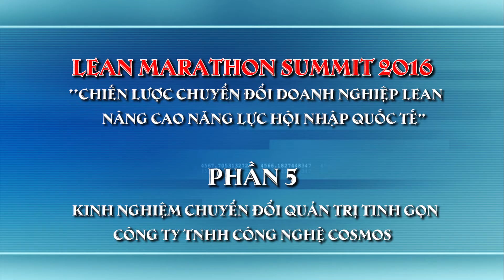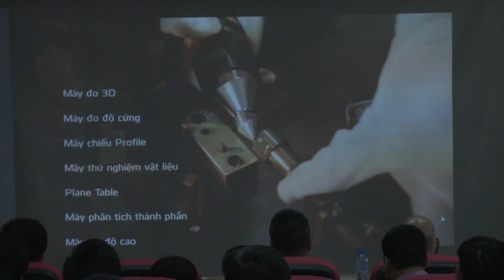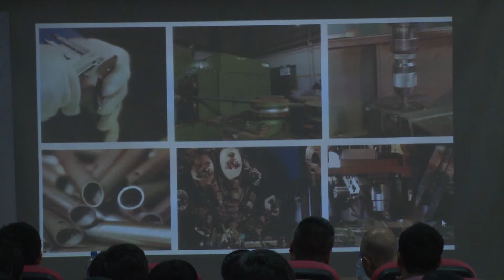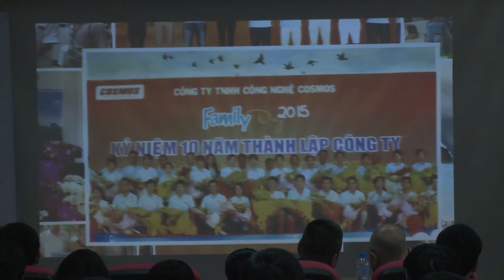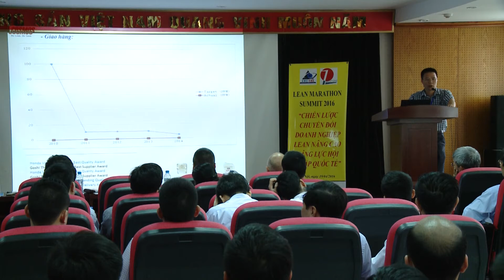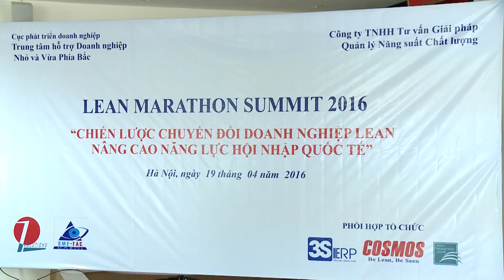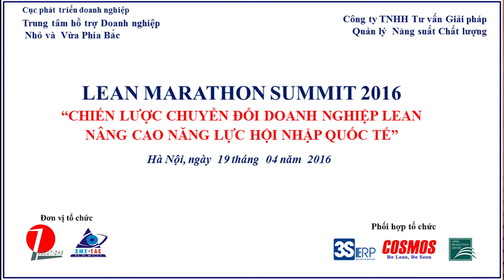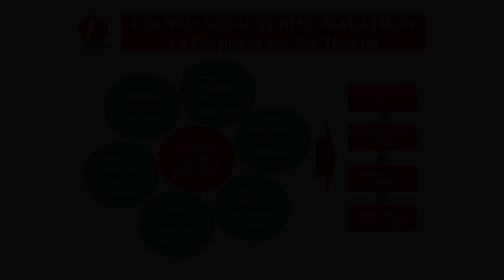Lean Marathon Summit 2016 - Phần 5: Kinh nghiệm chuyển đổi Lean Công ty Công nghệ COSMOS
Ông Nguyễn Ngọc Phượng, Phó tổng giám đốc Công ty TNHH Công nghệ Cosmos, chia sẻ kinh nghiệm về quá trình triển khai Kaizen và quản trị tinh gọn trong hơn 10 năm hoạt động và phát triển của Công ty TNHH Công nghệ Cosmos
Cập nhật LEAN Summit 2022
Sự kiện Lean - Quản trị tinh gọn lớn nhất trong năm 2022:
📌HỘI NGHỊ LEAN SUMMIT 2022: CHUYỂN ĐỔI DOANH NGHIỆP LEAN 4.0 để ĐỘT PHÁ HIỆU SUẤT & NĂNG LỰC
⏲Ngày 10/12/2022.
📍Tại: Long Biên Place, Phúc Đồng, Long Biên, Hà Nội.
Được P&Q Solutions, VASI, Digiwin phối hợp tổ chức sẽ mang đến:
👉Tiếp cận tổng thể với một chiến lược nhất quán về cải tiến vận hành hướng đến Doanh nghiệp có năng lực chuyển đổi LEAN mạnh mẽ để đạt được tăng năng suất hằng năm ở mức 2 con số, phát triển năng lực quản trị - cải tiến vận hành bền vững cùng với đội ngũ nhân sự ổn định, có khả năng thích nghi và dẫn dắt thay đổi.
👉Cuộc thi đầy gay cấn “Báo cáo dự án cải tiến chuyển đổi Lean” giữa các Doanh nghiệp thành viên sáng lập mạng lưới chuyển đổi Lean của Việt Nam.
👉Trải nghiệm các giải pháp thực tế quản lý hiện trường sản xuất cho ngành gia công kim loại và sản xuất linh kiện xe, sẵn sàng cho chiến lược và lộ trình chuyển đổi số thành công cho Doanh nghiệp sản xuất.
👉Cơ hội may mắn nhận được các phần quà sử dụng phần mềm/ Công cụ điều hành sản xuất trong vòng 12 tháng tương đương với trị giá $1.460.
👉Chứng kiến người thật việc thật về kết quả cùng những kinh nghiệm quý giá trong quá trình CHUYỂN ĐỔI LEAN của các doanh nghiệp thuộc Mạng lưới Chuyển đổi Lean và lan tỏa tinh thần cùng những thực hành chuyển đổi Quản trị tinh gọn đến các doanh nghiệp.